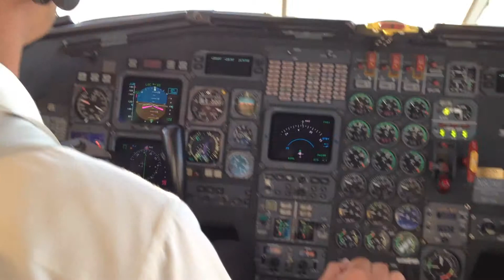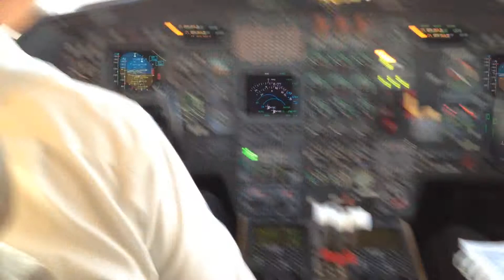Landing at Oakland (Mazi's Camera)